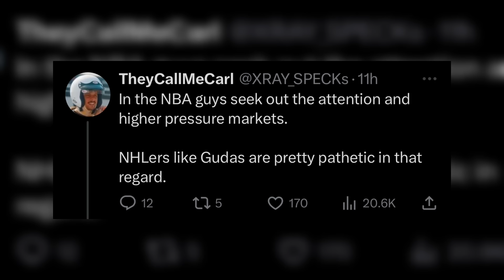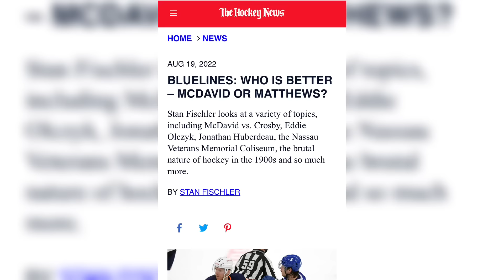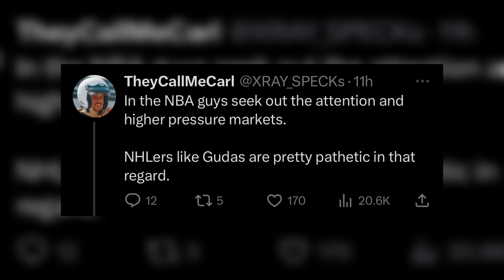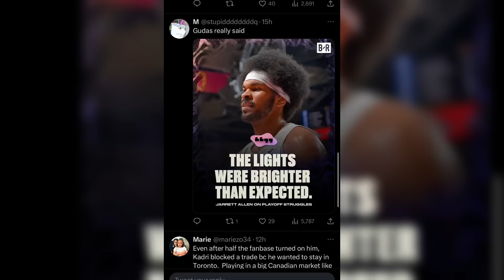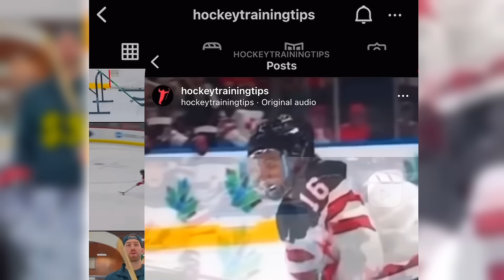Why NHL players don’t want to play hockey in Canada…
In the last few years, there has been a trend with some NHL players deciding that Canada isnt an ideal destination to play hockey. (Especially the Toronto Maple Leafs). We break down why this seems to be an issue for players & how it affects them on the ice.